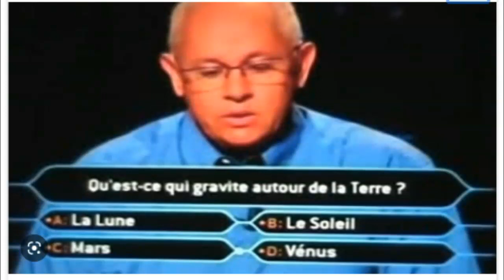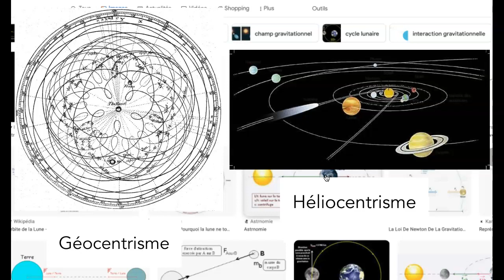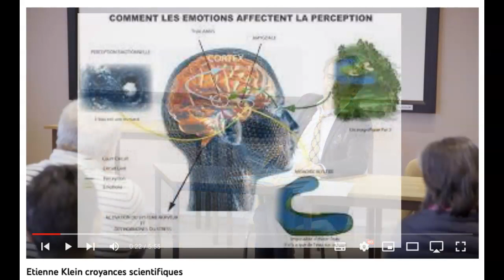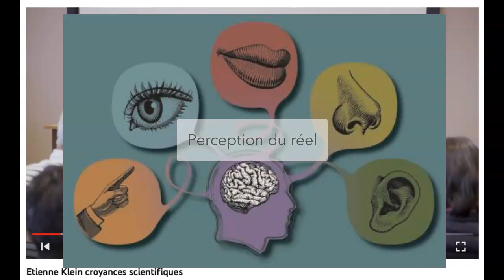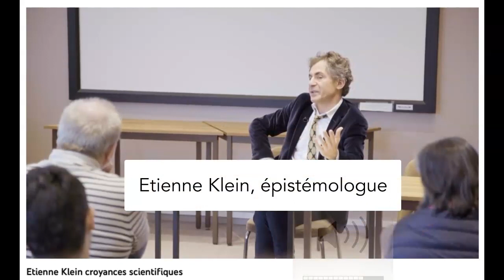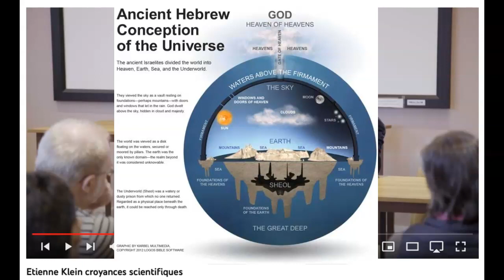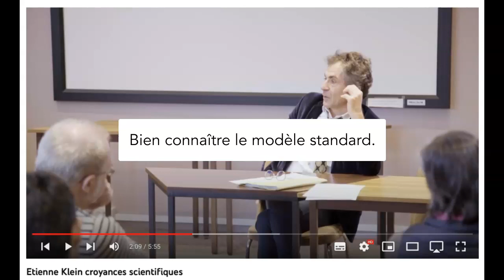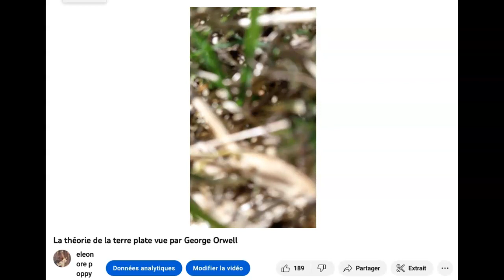Croire qu'on sait ou savoir qu'on croit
Aller directement au commentaire de la conférence : 12:50